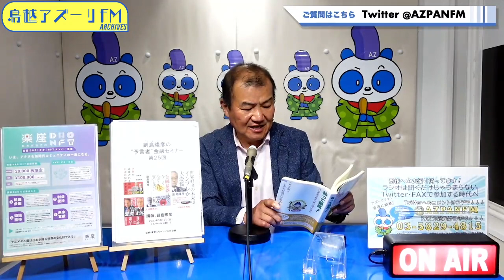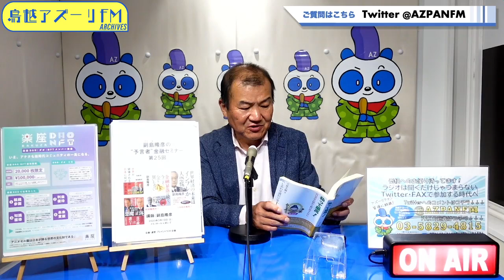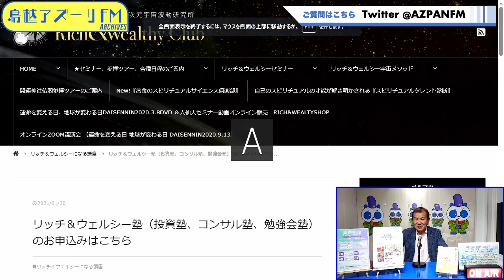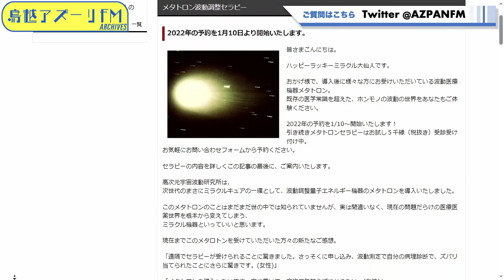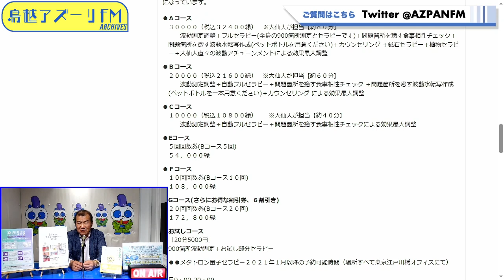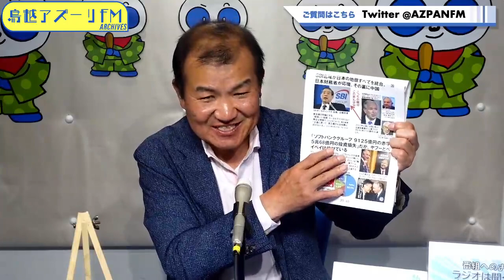2023年05月12日配信 ハッピーラッキーミラクル大仙人のハッピーラッキーミラクルタイム MC：ハッピーラッキーミラクル大仙人